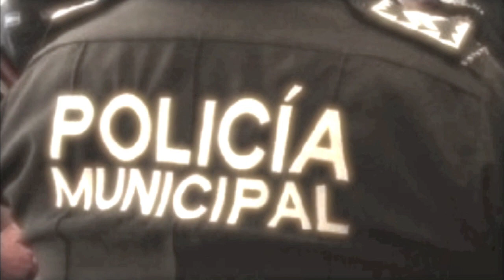Heroe Nacional C.L. Heroes Nacionales.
Heroes Nacionales son entrenamientos, retos y desafíos creados para honrar la memoria de nuestros héroes.
Flexiones, saltos de comba, peso muerto, dominadas, cargadas y burpees, son solo algunos de los ejercicios que tendrás que ejecutar en este "C.L" y todo ello con un tiempo máximo de 35 minutos.
El Heroe Nacional C.L es en recuerdo del Cabo Jose Manuel Lopez quien falleció a la temprana edad de 29 años de muerte súbita.
Heroes Nacionales no es política.
Héroes Nacionales es deporte, superación y esfuerzo para el recuerdo de Policías, Bomberos, Militares, Médicos y guardia Civiles que ya no están entre nosotros y que merecen ser recordados.
El Entrenamiento "C.L."  puede ser escalado de la siguiente manera para que lo pueda realizar cualquier persona:
             - Sustituye los 100 saltos dobles de comba por 300 saltos sencillos.
             - El peso de la barra fíjalo en 40Kg para hombres y 25Kg para mujeres.
             - Para los saltos en cajón en 60cm para hombres y 50cm mujeres.
             - Las dominadas las puedes realizar asistidas.
             - Los fondos de pino los puedes hacer utilizando la progresión de pies elevados.

COLABORAN EN EL PROYECTO:
- Mateo Valero. Entrenador, Atleta y CrossFiter
- ION-ONE Technology. Diseño y Tecnología para el Deporte